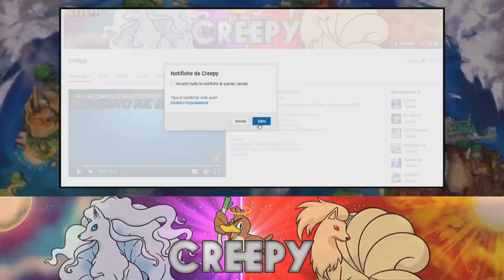LEGGENDARIO RANDOMIZZATO NEL TEAM! - EXTREME CRAZYLOCKE POKEMON BIANCO 2 [EP.07]